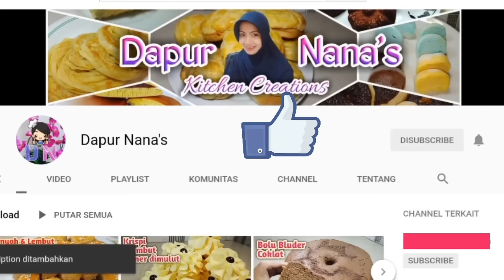Resep KUE KECIPIR RENYAH, SUPER MUDAH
Assalamu'allaikum wrwb...
Hallo semuanya...
Kali ini dapur nana's bikin kue kering kecipir

Berikut bahan-bahannya yaa...
300 gram tepung ketan
60 gram tepung tapioka/kanji
60 gram gula
130 gram margarine
2 butir telur
1 saset santan kara + air = 100 ml
1/4 sdt garam
1 bungkus vanili bubuk

Selamat menunaikan ibadah puasa bagi yang menjalankannya..🙏🙏

Assalamu'allaikum wrwb ...
Hello everyone...
This time the nana's kitchen makes a thin cookie

The following ingredients are ...
300 grams of sticky rice flour
60 grams of tapioca flour / starch
60 grams of sugar
130 grams of margarine
2 eggs
1 coconut milk sachet kara + water = 100 ml
1/4 salt
1 packet of vanilla powder

Good luck ...

# Congratulations on fasting for
   run it ...